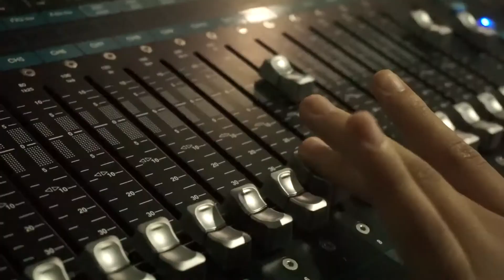Geography Management Training 2017 (Hari Pertama)